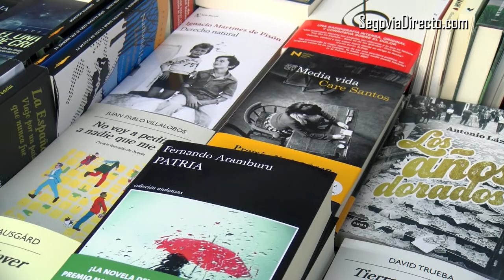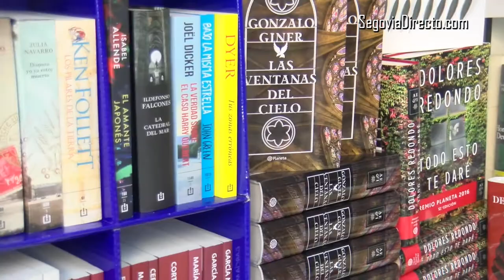Fermín de los Reyes recuerda en su pregón de la Feria a los distintos trabajadores del libro